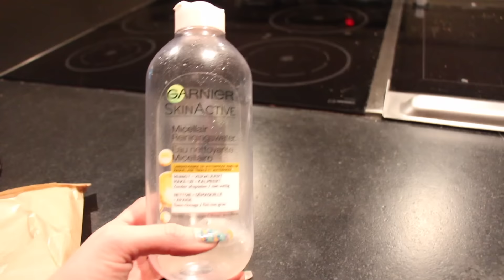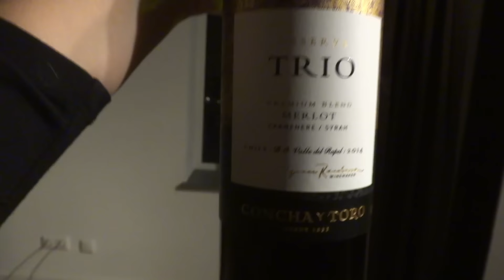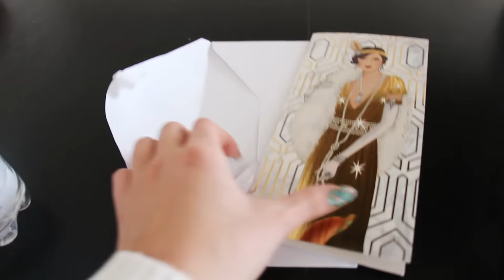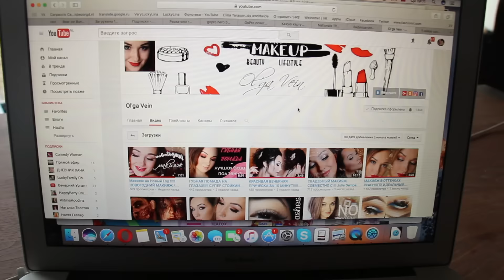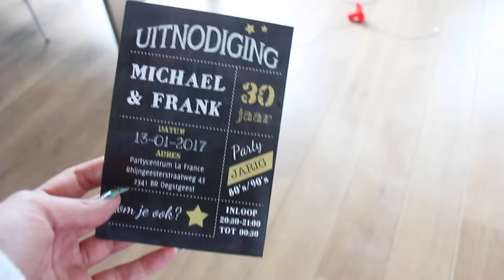Мое вязание, шоппинг, новая GoPro, платьевая клаустрофобия, вредные привычки ♥ Lucky Lina